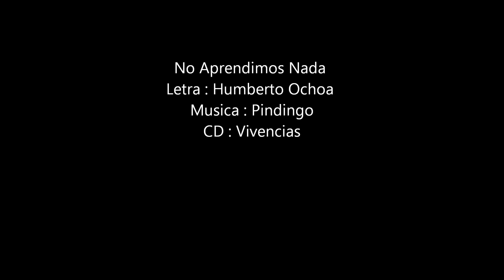Pindingo - No aprendimos nada